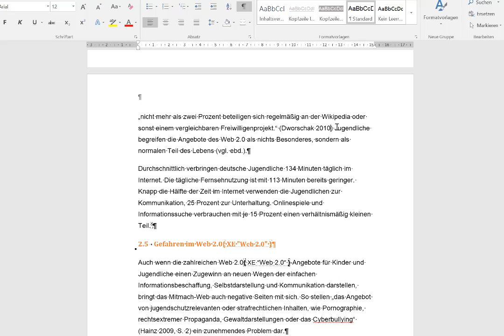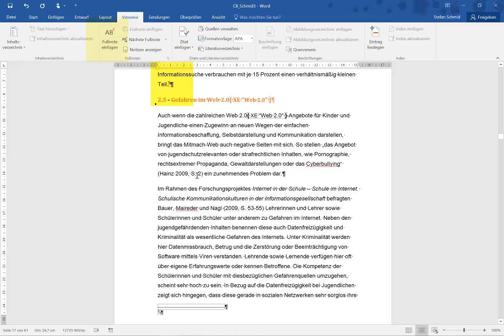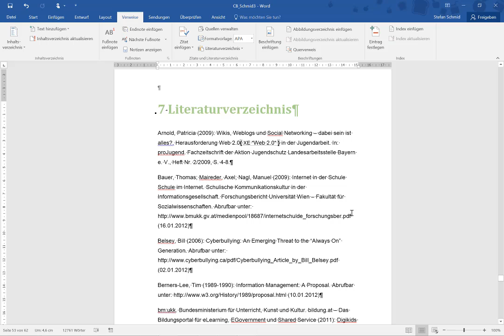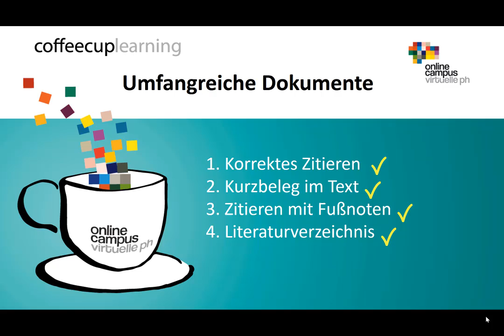CoffeeCup Learning: Umfangreiche Dokumente Modul 4